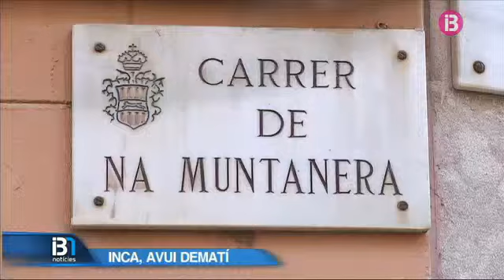Dos ferits, un d'ells crític, en un incendi a Inca